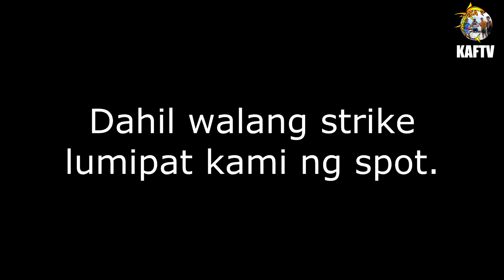KAF TV: Saturday Fishing at MARABUT SAMAR